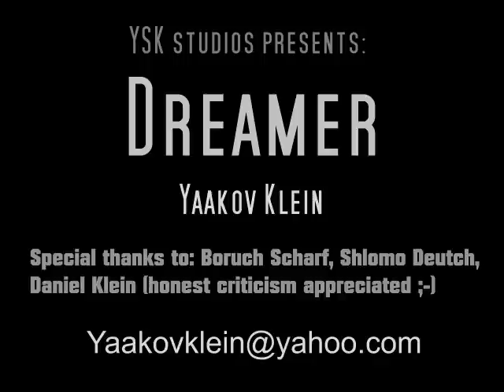Dreamer Yaakov Klein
This song is based on the pasuk "...es shivas tzion HAYINU KICHOLMIM" , upon our return to yerushalayim, we will be like dreamers. We will be in a state of euphoria, and we'll realize that we dont remember any part of our old lives... all the pressing issues of today will seem like a joke in comparison to the bigger, spiritual picture. May we all be zoche to see Moshiach speedily, in our times.(on a normal key this time for all the "normal key requesters")

Music produced by yaakov klein at YSK studios

(LYRICS)It's a regular day in the middle of december. Its been raining all day and you're wishing the sun would come out... who wouldve known. That today would be the day, today would be the day, that life began. And suddenly the sound that fills the air... its hard to believe but you know its true he's finally here. and the ground shakes, and the time stops, and the light flows, and the shofar blows, and you know...
You're a dreamer with open eyes, you're going home, hearts soaring high, so join the crowds break out in song, we've all waited so very long, you're a believer, with a smiling soul, you jump and dance, you've become whole, and it occurs to you, as you hear others say, that not one of you, remembers yesterday.

In the brilliant light so many familiar faces... yellow stars on the floor, the 6 million have come back... and a flash of light... and you're marching on your way, you're marching on your way, to the holy land.. and there he is up on the roof he stands, you try as hard as you can, but you cant remember your previous lifes demands... all the sick healed, all the low raised, the leviim sing, and you're stunned, amazed and you know... you know... (back to chorus)